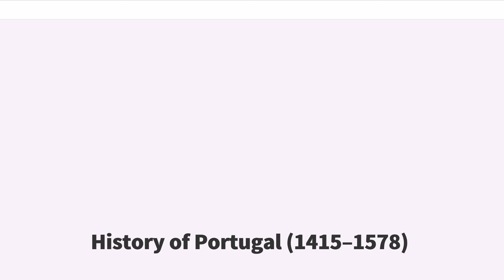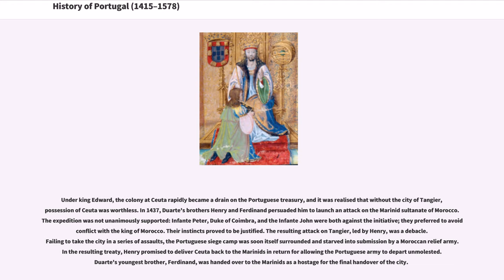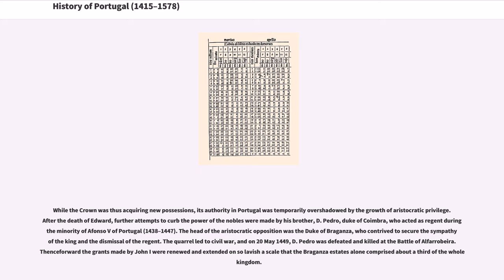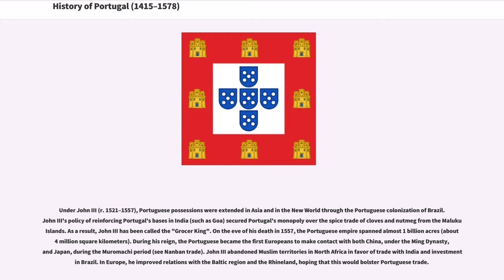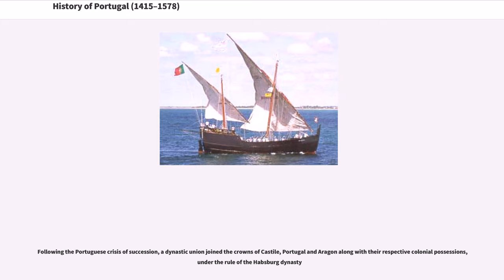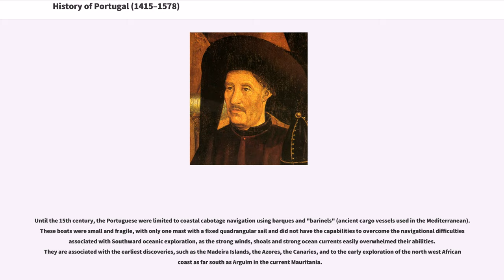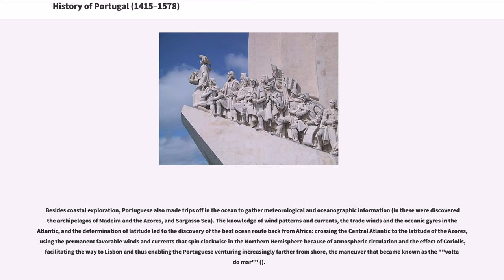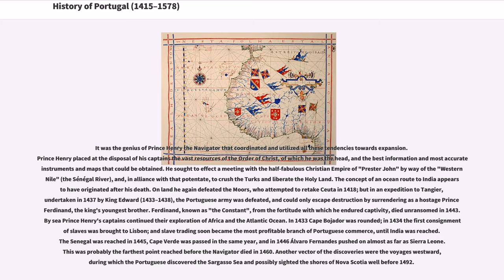History of Portugal (1415–1578)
The Kingdom of Portugal in the 15th century was the first European power to begin building a colonial empire. The Portuguese Renaissance was a period of exploration during which Portuguese sailors discovered several Atlantic archipelagos like the Azores, Madeira, and Cape Verde, explored and colonized the African coast, discovered an eastern route to India that rounded the Cape of Good Hope, discovered Brazil, explored the Indian Ocean and established trading routes throughout most of southern Asia, and sent the first direct European maritime trade and diplomatic missions to Ming China and to Japan.

The Portuguese Renaissance produced a plethora of poets, historians, critics, theologians, and moralists, for whom the Portuguese Renaissance was their golden age. The "Cancioneiro Geral" by Garcia de Resende (printed 1516) is taken to mark the transition from Old Portuguese to the modern Portuguese language.

John I of Portugal acceded in 1390 and ruled in peace, pursuing the economic development of his realm. The only significant military action was the siege and conquest of the city of Ceuta in 1415. By this step he aimed to control navigation of the African coast. But in the broader perspective, this was the first step opening the Arab world to medieval Europe, which in fact led to the Age of Discovery with Portuguese explorers sailing across the whole world.

Contemporaneous writers describe John as a man of wit, very keen on concentrating power on himself, but at the same time with a benevolent and kind personality. His love for knowledge and culture was passed to his...